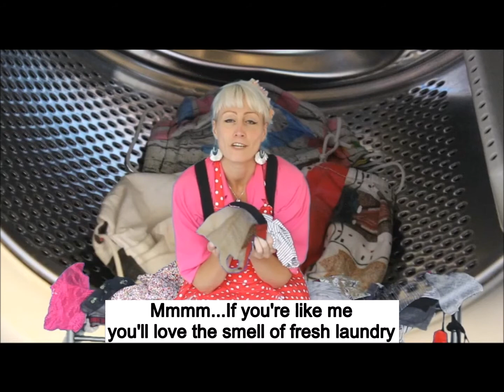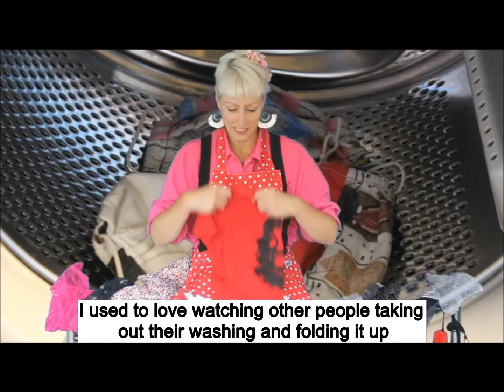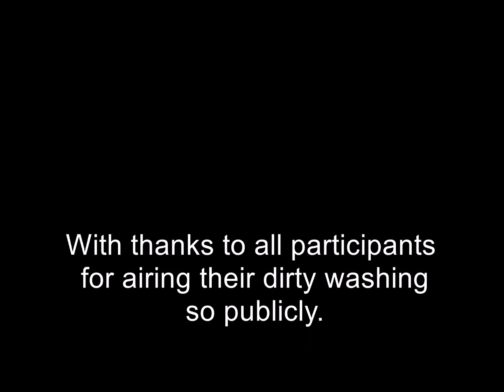Coming Clean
Social engagement art project about Launderettes, by artist Kristina Veasey. Commissioned by Quiet Down There with funding from Arts Council England Emergency Response Fund.